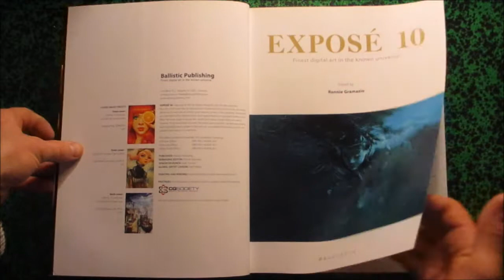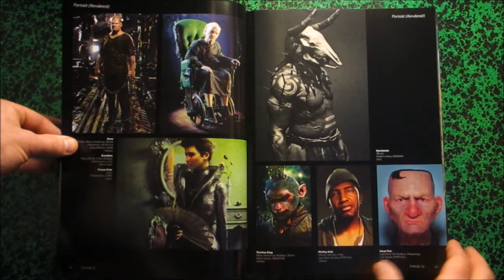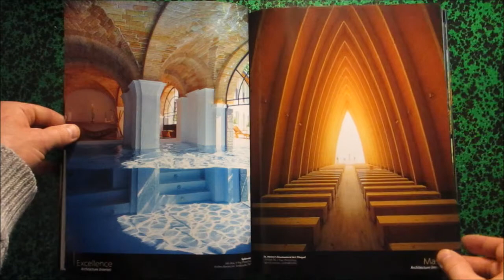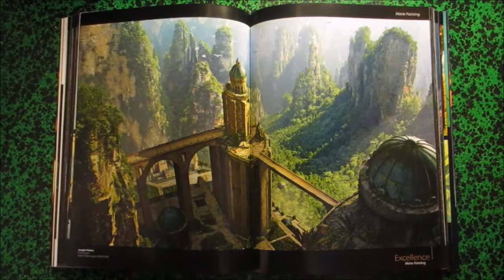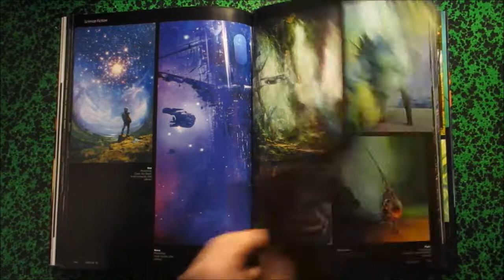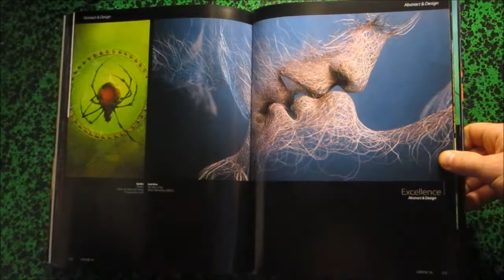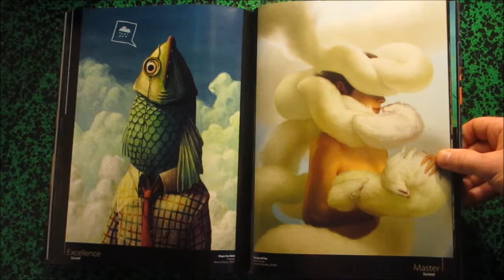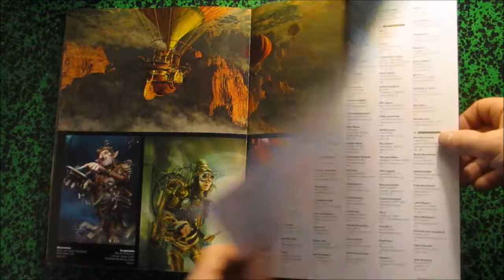Exposé 10 Finest Digital Art in the Known Universe